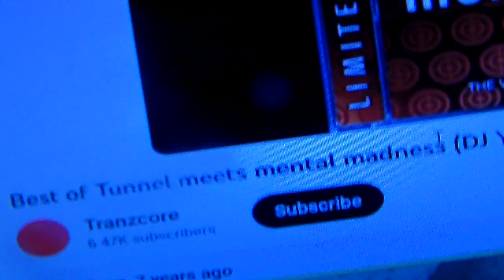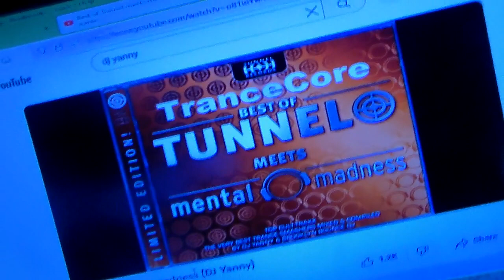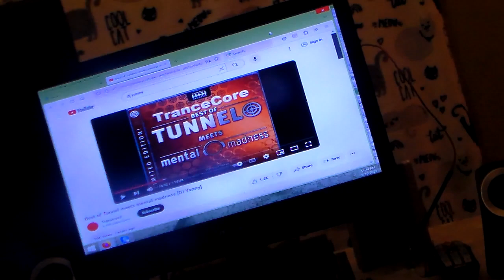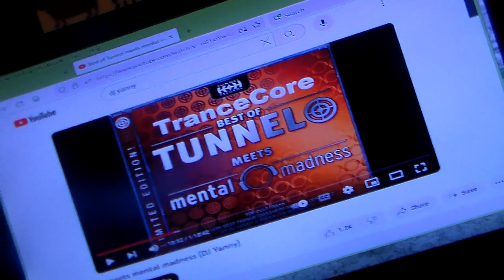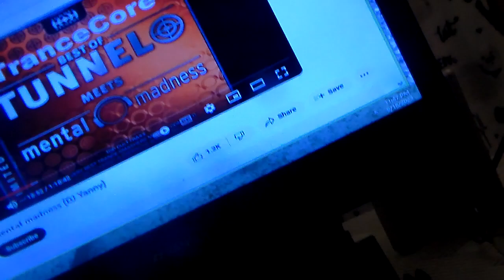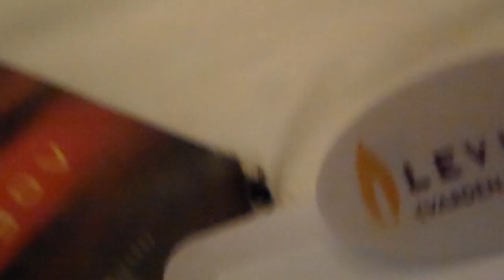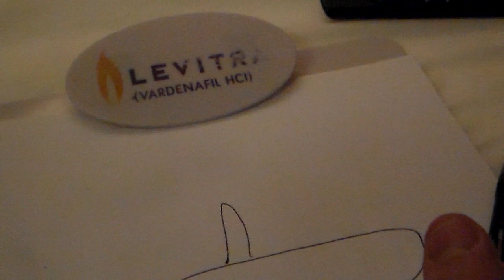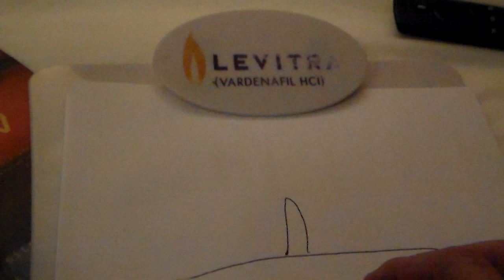My OBE by JOEL/Reptile Alien.To the Illuminati CLUB.To the Park/Pavilion w/Reptiles.XXX PicsTurnLIVE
Oh crap I think this camcorder chopped the videos at 20:01. I couldn't remember. I thought it was 16:01 or 17:01 or 14:01. I could have blabbed for 5 more minutes.

I meant  4 inches not 4 feet. (the little live grey alien).

Joel has done this many times before. He puts a sex magazine in my scenario and makes the PICS turn into  live action videos. THE PICS come to life!!!
When i went down into the basement my bros room was DIRTY/filthy with that yucky kind of wet dirty BROWN carpet. And very cluttery too. And stacks of magazines like over to the left on a dresser and just tons of magazines in various places and the opposite end of the room and as i was turning the pages of one magazine, ea PORN PIC was coming to LIFE like a real xx video.

The park/pavilion I was at, it was like i was walking through it to get to the highway.
But I was walking through like a shallow flooded park with nothing but snakes, water turtles and frogs and I hopped on some frogs and took a ride, like the frogs took the place of skates.    The experience to Austin Texas was a blast. It was 1 or those OTHER dimensional feeling experiences where it is DUSK and I am walking along Freeways etc etc. Total blast!!! Like I am in a whole ' NOTHER world. I haven't had ONE like that in awhile. I am always outdoors in those types.  I had been to Austin Texas via OBE ten times before or more.
It is always DUSK  most of the time (the ones I just talked about with the strong other WORLDLY feeling).   And I am always walking along freeways first or highways at dusk with other ppl, to get to where ever. (gas stations etc etc).

Then this morning 09/16/2023 , JOEL showed me the FUN i could be having on a HUGE Illuminati airplane that was in the sky and had Disney LAND in it (and extended out on the top of the plane, the high buildings) and a CRUISE boat in it. Which I don't know how you would shove Disney Land and a cruise boat ALL in and on a big plane. Lmao!
There was more to that scenario but I forgot the other stuff.